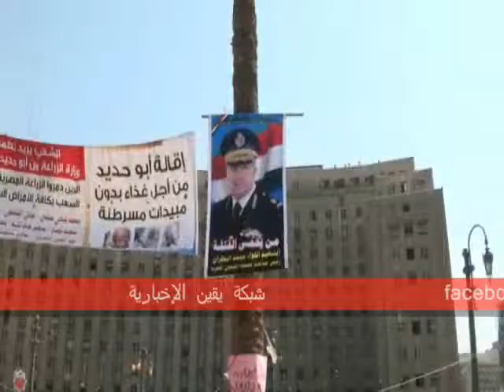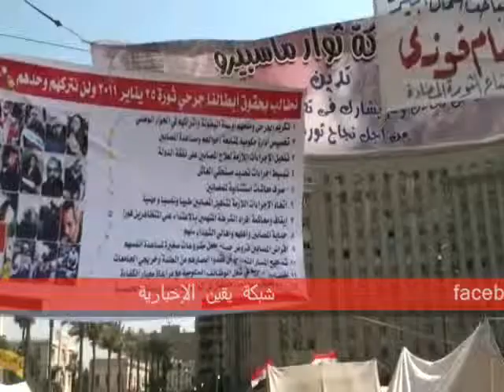أهالى الشهداء يملئن ميدان التحرير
لافتات عن مطالب أهالى الشهداء من الميدان